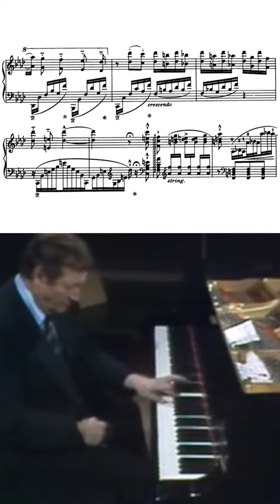When original Liszt isn't hard enough... (György Cziffra plays Transcendental Etude No. 10 (1975))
György Cziffra, live, 1975